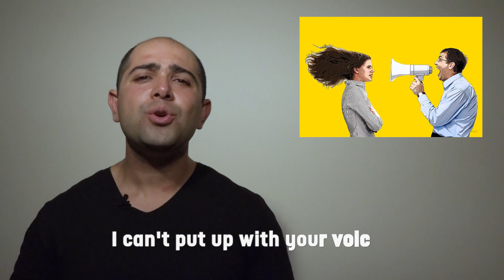90 Saniyede Put Up With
Mustafa Cem Pehlivan'ın kendine özgü anlatımıyla kelime kelime İngilizce öğreniyoruz!

IngilizJam ailesi olarak "90 Saniyede Ingilizce" kanalımızın en önemli amacı sizlere herhangi bir kelime veya kelime öbeğini en kısa ve etkili şekilde aktarabilecek bir "Videolu İngilizce Sözlüğü" oluşturmak.

IngilizJam
Ingilizceyi bu kavanoza sığdırdık